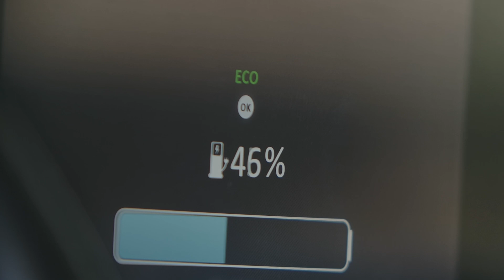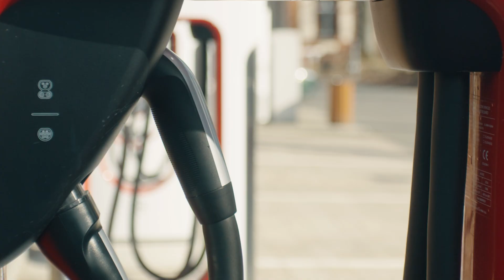Range Anxiety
Join our CEO Pete, the candid king of corporate comedy, as he takes you on a rollicking ride through his biggest pet peeves in the series "Pete Rants."

In each brief episode, Pete dives headlong into the trivial trials and tribulations of modern life that grind his gears. From the absurdities of office jargon to the frustrating foibles of tech gadgets, Pete's rants are not just rambles but provocative probes into the heart of everyday annoyances.

But this isn't your average venting session. Pete combines his pointed critiques with a generous dollop of humor, ensuring that you're not just reflecting but also laughing along the way.

These short videos will have you nodding in agreement one minute and snorting with laughter the next.

Perfect for anyone who's ever found themselves flummoxed at the seemingly nonsensical aspects of life, "Pete Rants" is more than a cathartic release of pent-up frustrations. It's a humorous homage to the quirks of the human condition, a light-hearted yet sharp-witted commentary that’s bound to ignite conversation and maybe, just maybe, inspire change.

This video explores the fear of EV range anxiety.